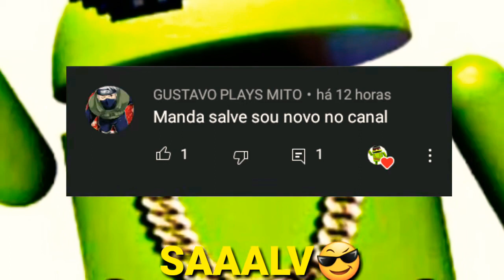Retro Garage Mod v2.3.1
Jogo sobre consertar, ajustar e dirigir carros clássicos e retro da URSS

Torne-se um mecânico de automóveis e conserte carros retrô da URSS! Procure peças danificadas, encomende novas ou tente consertar você mesmo

Fala pessoal, mais um vídeo top no canal, hoje é sobre carro

DETALHES DO MOD:

-Quanto mais gasta mais ganha

📬Redes_Sociais📬

🔼Parceiros🔼

📥Downloads📥

💲Ajude-me💲

Picpay: @adriano.lopes34

😴😴😴😴😴😴😴😴Tags_Ignorem😴😴😴😴😴😴😴